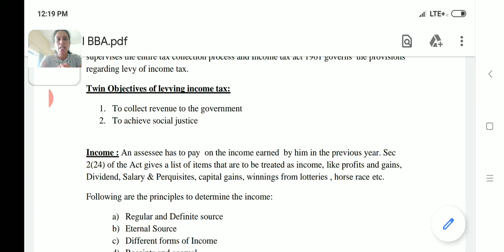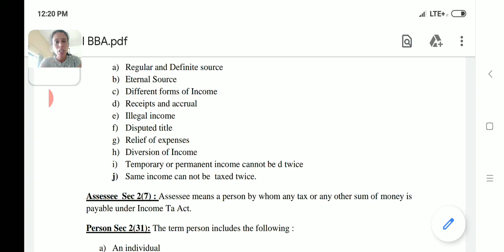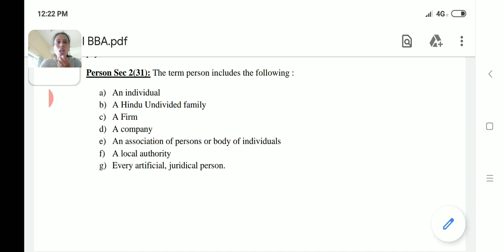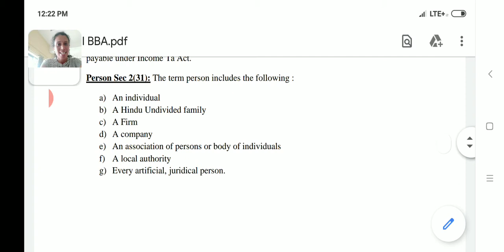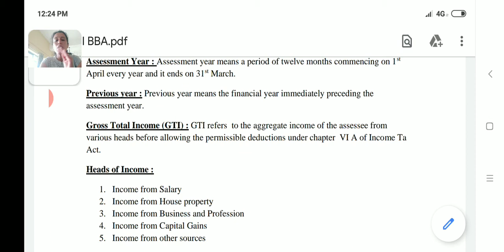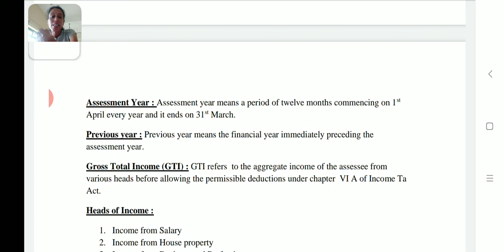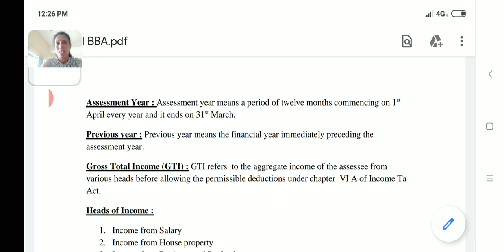Basic concepts of income tax - Part II